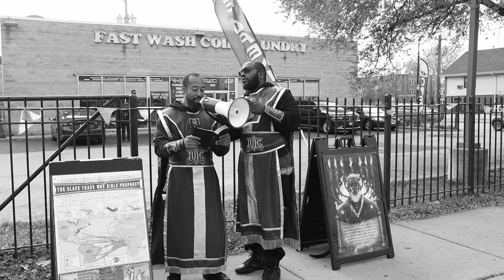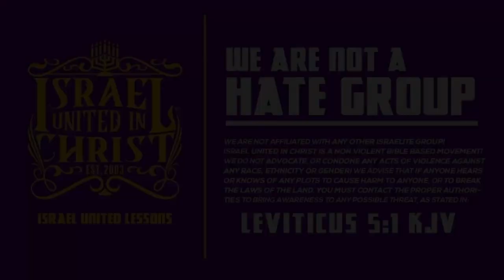Christians Don't REALLY Believe in Christ